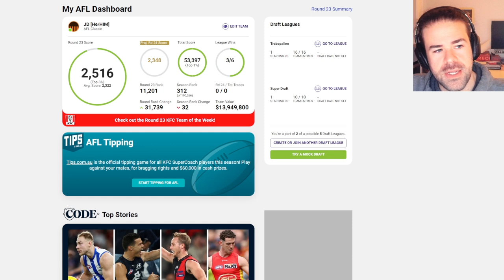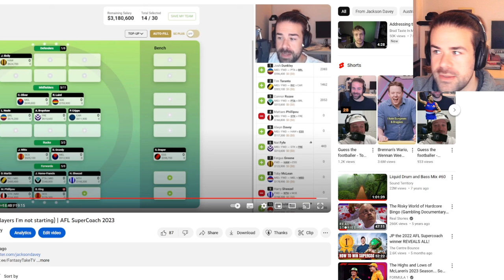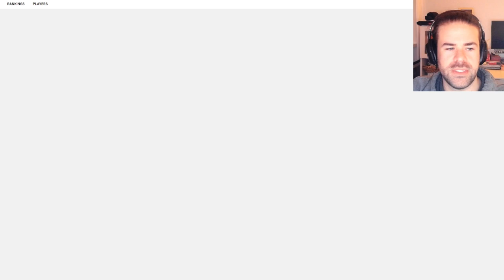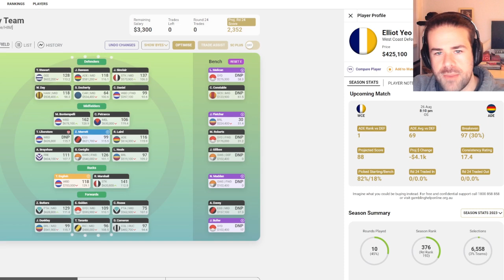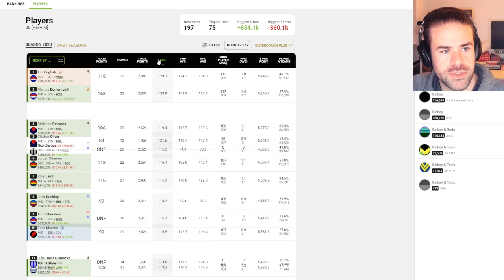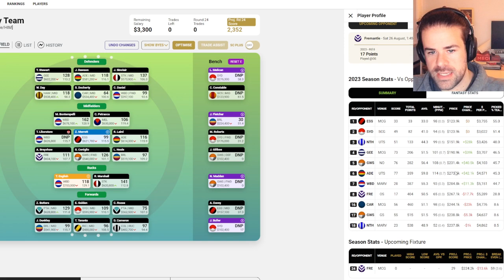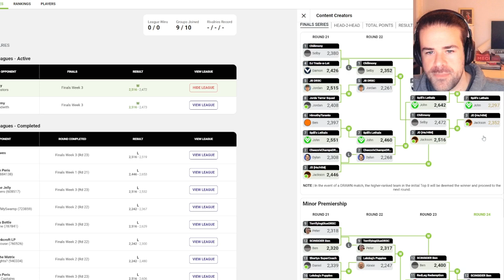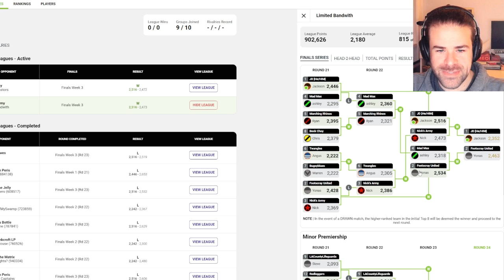i got one more in me (R23 Review) | AFL SuperCoach 2023